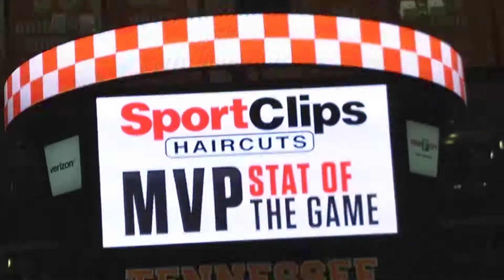Go vooooollls (Tennessee and South Carolina game 2018 - 2019)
Basketball game
Halftime score
Crew: Enderdimsional